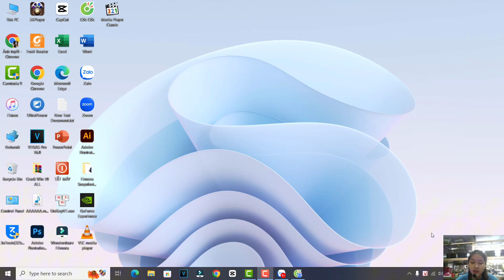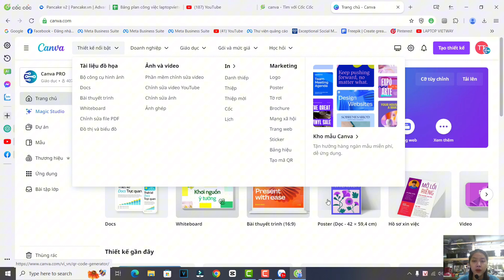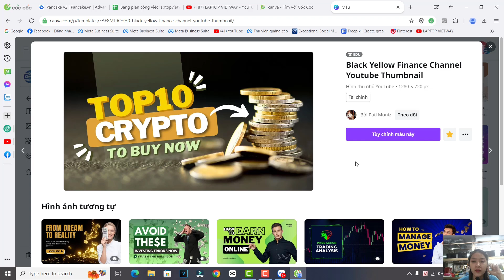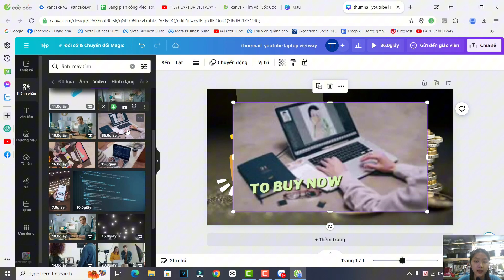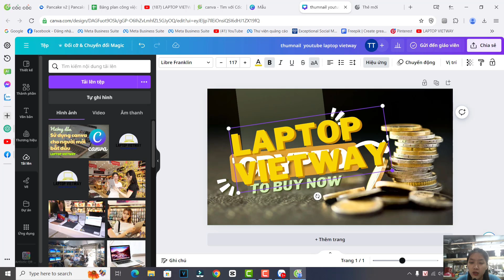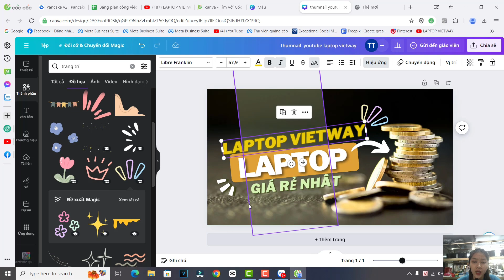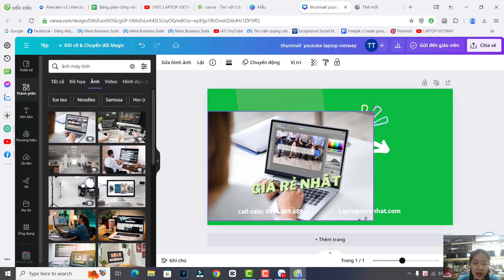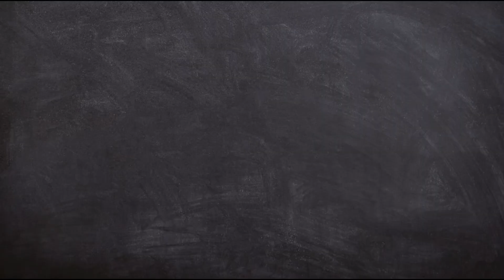Hướng dẫn thiết kế thumnail Youtube cực đơn giản bằng canva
Video này sẽ hướng dẫn các bạn hình ảnh bìa đẹp thu hút cho video của bạn chỉ với vài bước đơn giản trên nền tảng thiết kế Canva. Dù bạn không phải là người thiết kế chuyên nghiệp cũng có thể làm được. Nhớ xem hết video để có những tips và mẹo thiết kế hay hữu ích bằng Canva nhé !
Trong kênh của mình còn rất nhiều video hay hơn nữa hướng dẫn các bạn các mẹo trong thiết kế cùng với rất nhiều các công cụ khác. Vào kênh của mình để xem nhé!
Nếu video hay và giúp cho bạn học được cách thiết kế đơn giản nhớ cho mình xin một like, một đăng kí và một comment để mình biết các bạn đã xem và ủng hộ video của mình nhé!
Thiết kếthumnailYoutubeđơngiản
I. ĐƯỢC KIỂM TRA HÀNG:
- Khi nhân viên giao hàng - Anh ( chị) bóc ra xem và kiểm tra tại chỗ
1 . xem máy có giống trong ảnh không
2. xem cấu hình có giống như thông báo không.
3. máy có vỡ hay va đập gì không.
4. sau đó bật máy lên kiểm tra xem có hoạt động bình thường không. Nếu mọi thứ ok thì Anh ( chị) nhận máy giúp em.
II. BẢO HÀNH:
1. Bảo hành 3 tháng toàn bộ máy.
2. Hỗ trợ tư vấn bảo hành phần mềm trọn đời TRONG GIỜ HÀNH CHÍNH.
- Sáng 8h - 11h, Chiều 14h30' - 17h30', Chủ Nhật Nghỉ.
3. Không đổi các, nhập lại hàng đã bán ra.
4. Không bảo hành khi máy bị va đập, vào nước.
III. KHUYẾN MẠI:
- Hiện bên em đang có trương trình khuyến mại, nên anh (chị) được tặng gói quà:
- Cặp đựng laptop + Chuột không dây + Tấm lót chuột.
- Máy đầy đủ pin + xạc kèm theo.
- Miễn phí ship toàn quốc.
IV.
- Anh ( chị) có thể tìm hiểu thêm thông tin bên em.
+ Chuyên bán buôn bán lẻ laptop nhập khẩu.
+ Chúng tôi là đơn vị có trên 15 năm kinh nghiệm trong lĩnh vực bán laptop cũ, uy tín, giá rẻ, trên toàn quốc.